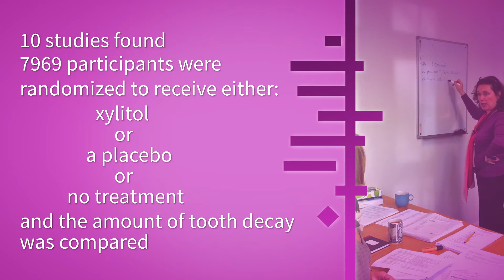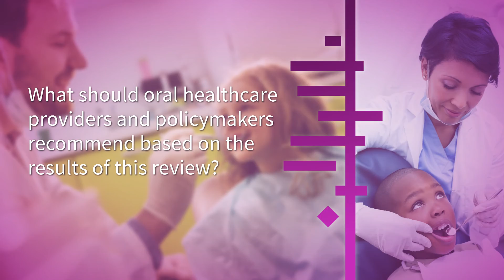The impact of Cochrane evidence on xylitol for preventing caries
The fifth video in the Cochrane Making a Difference series focuses on the Cochrane Review 'Xylitol-containing products for preventing dental caries in children and adults', published in March 2015 from the Cochrane Oral Health Group. The review found some evidence that products containing fluoride and xylitol had more of an effect on preventing caries than products with fluoride alone.

Author Deborah Moore tells us about what the review found and what happened next.